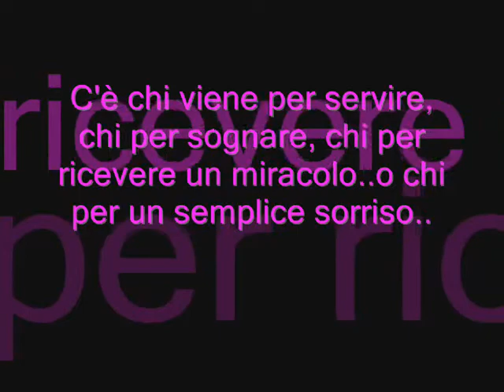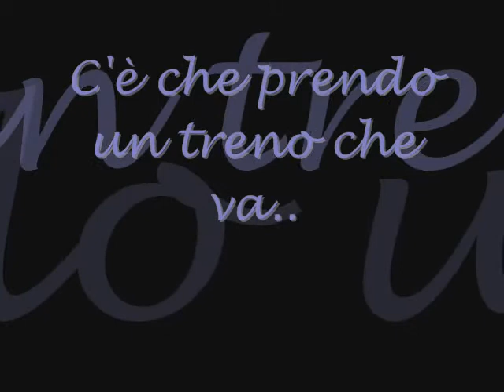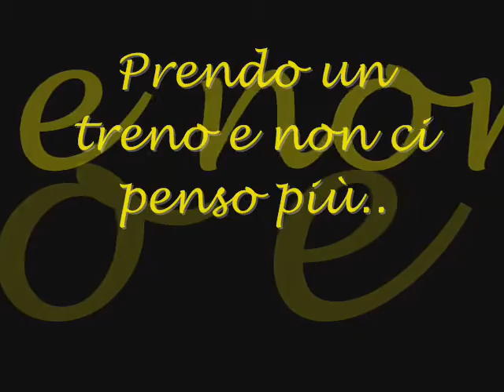Lourdes 2008..semplicemente fantastico!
Ricordi fantastici..ragazzi siete unici!